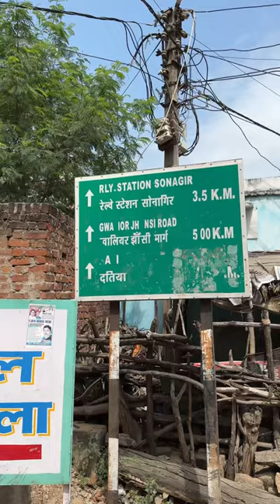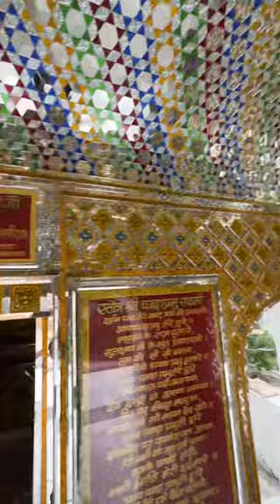सोनागिरि: एक ही जगह पर 108 जैन मंदिर | Sonagiri Jain Mandir video | सोनागिरी मंदिरो की कहानी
Sonagiri Mandir In Datiya - Gwalior
सोनागिरी मंदिरो की कहानी
सोनागिर जी सिद्ध क्षेत्र की यात्रा,दर्शन,वंदना,अनुभव|sonagiri hills|sonagiri|सिद्ध क्षेत्र सोनागिर

Sonagiri, located in Datia district of Madhya Pradesh is a famous pilgrimage of the Jains. There are more than 75 Jain temples dating 9th & 10th century in this area. These temples are famous worldwide not only for its spiritual significance but also for its fabulous architectural glory. Beautiful images and idols, intricate carvings, impressive statues are the unique attractions of these temples. The followers and devotees of Jain religion come in large numbers annually to worship at these beautiful temples.

मध्य प्रदेश के दतिया जिले के अंतर्गत सोनागिर जी सिद्ध क्षेत्र है जोकि अत्यंत प्राचीन और अतिशय कारी क्षेत्र माना जाता है दिगंबर जैन धर्म के अनुसार यहां पर नंदकुमार और अनंत कुमार नाम के दो मुनिराज मोक्ष गए साथ ही साथ यहां पर साढे पांच करोड़ मुनिराज भी मोक्ष गए सोना की जी जाने के लिए झांसी और ग्वालियर से आप ट्रेन और बस दोनों ही मार्ग से जा सकते हैं यह क्षेत्र बुंदेलखंड क्षेत्र के अंतर्गत आता है यहां आकर आप प्रकृति के अत्यंत निकट हो जाएंगे यह क्षेत्र अपने 100 शिखर युक्त मंदिरों के लिए विख्यात है अगर आपने अभी तक सोनागिर जी सिद्ध क्षेत्र के दर्शन नहीं किए हैं तो आपको जरूर आना चाहिए।